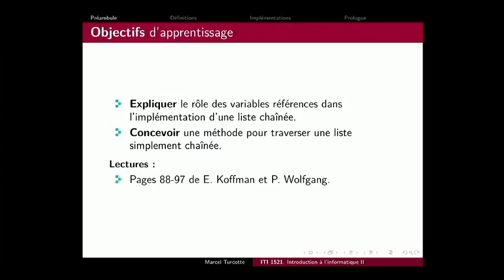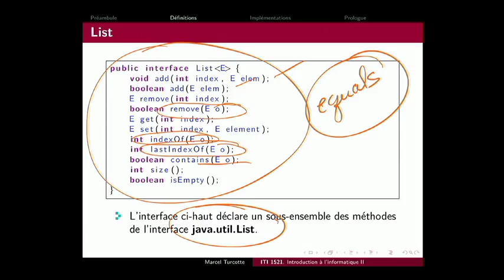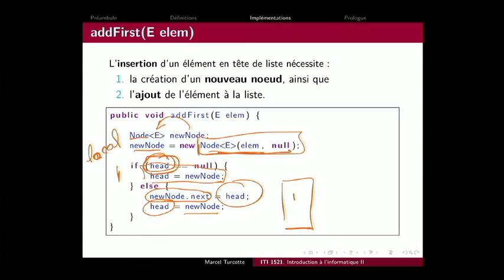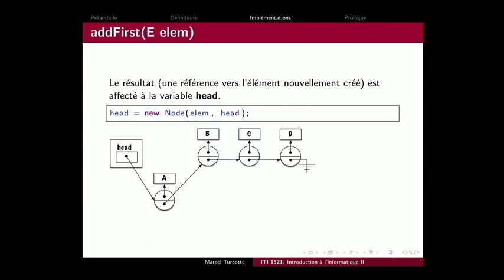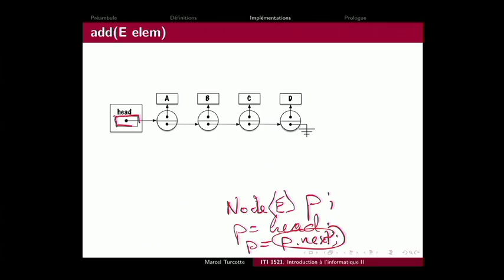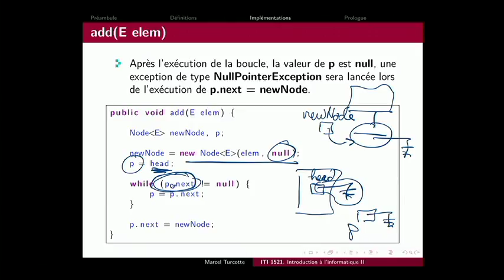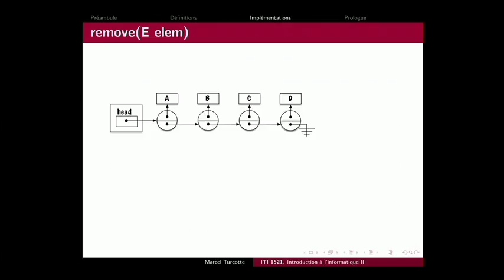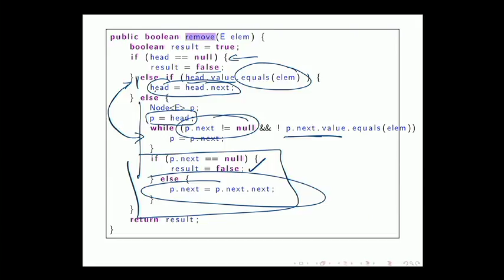iti1521 19 (2017-03-20)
Suite à notre exploration des piles et des  les, nous examinons un autre type abstrait de données (TAD) linéraire, la liste. Nous découvrons la généralité de ce TAD. Nous mentionnons l’implémentation à l’aide d’un tableau, mais nous portons notre attention sur trois implémentations à l’aide d’éléments chaînés : la liste simplement chaînée, la liste doublement chaînée, et la liste circulaire, doublement chaînée, débutant par un noeud factice.